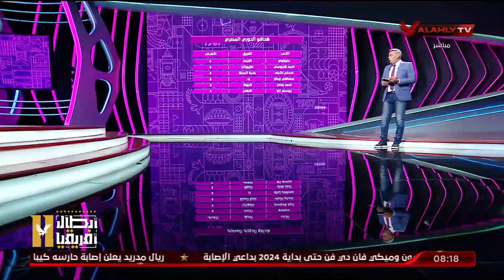الكابتن هاني رمزي يستعرض قائمة هدافو الدوري المصري